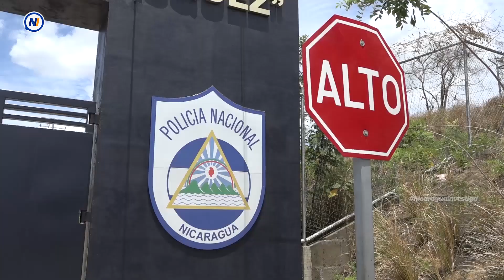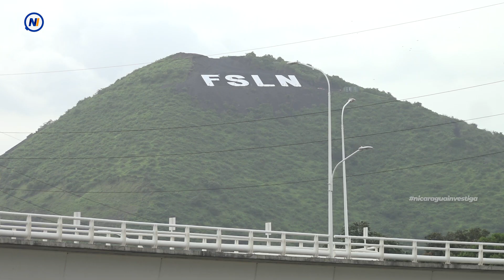⚠️🔎Cuatro razones por las que no sancionan a Daniel Ortega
En este video algunos analistas políticos y economistas responden a esta interrogante. Si le aplicaran esa sanción a Daniel Ortega, “sería insostenible mantener relaciones con un gobierno encabezado por una persona considerada como delincuente”